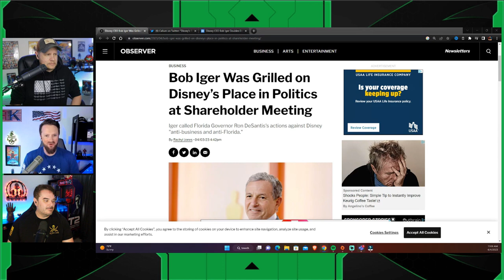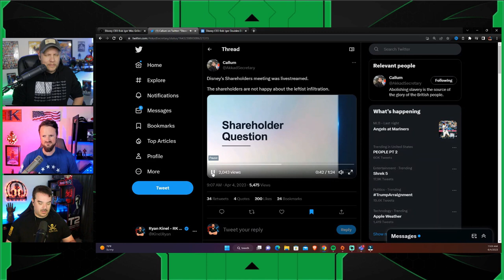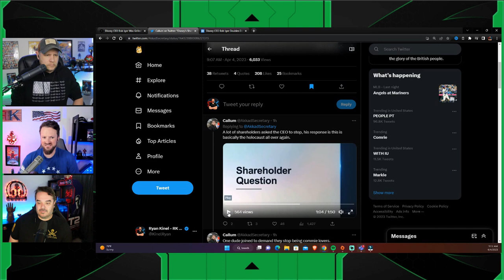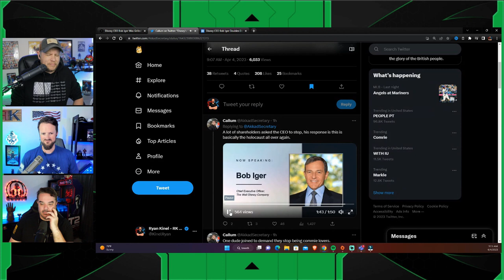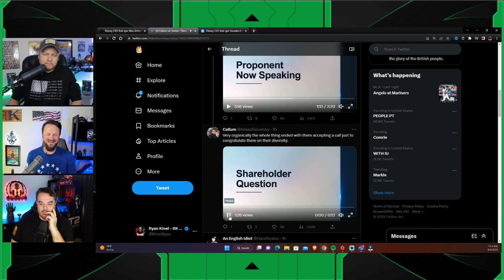Bob Iger Gets DESTROYED at Disney Shareholder Meeting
Jeremy Prime
10057, Pensacola
Florida, USA
32524